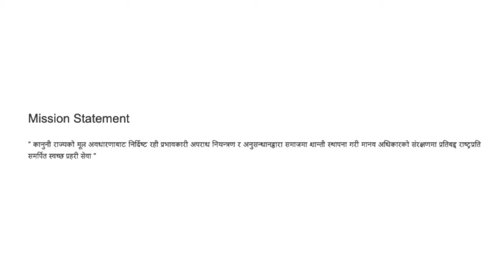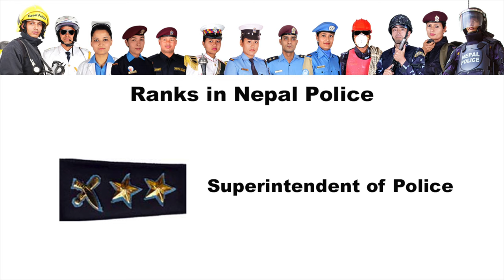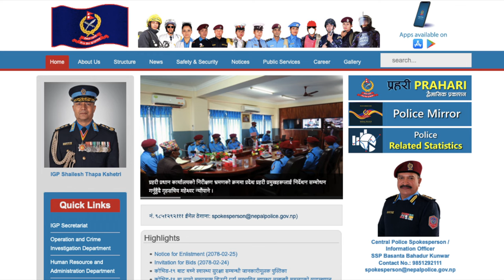Nepal Police Rank with Insignia || IGP AIG DIG SSP SP DSP Inspector SI ASI Constable Recruit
Several Ranks and symbol of Nepal Police. Head of Nepal Police (IGP), AIG DIG, SSP, SP , DSP, Inspector, SI, ASI, Police Constable. Inspector General of Nepal Police.